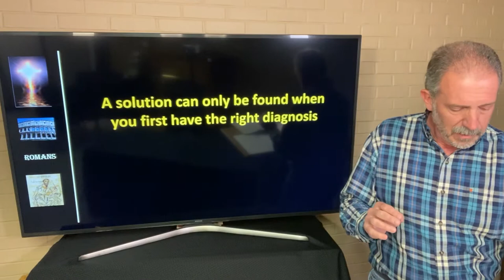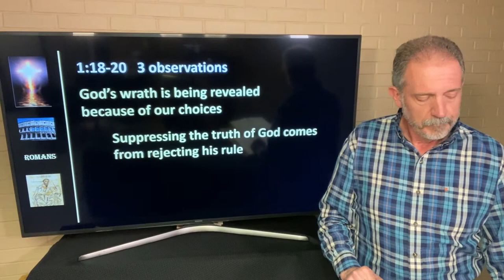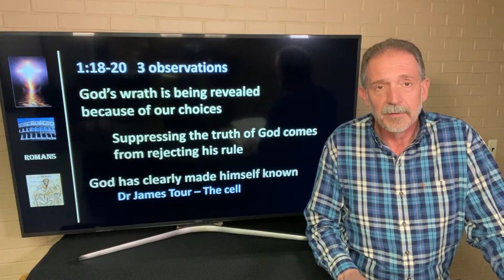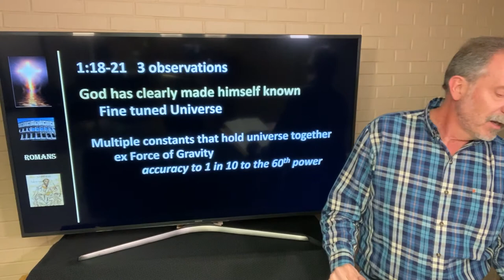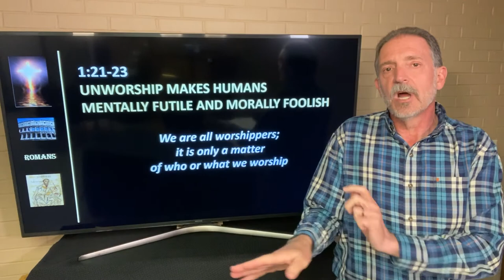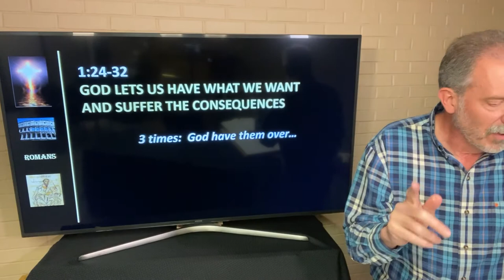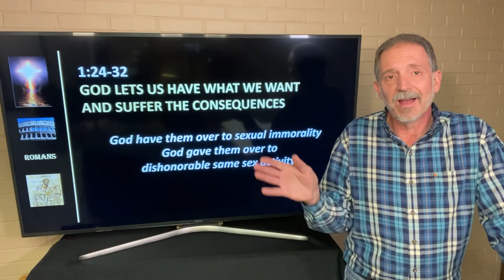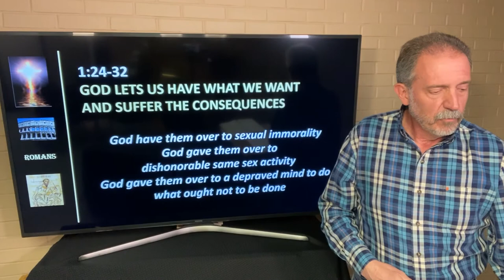What is wrong with humanity? - May 10, 2020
Part 4, from the series "Paul's Letter to the Romans", from the book of  Romans 1:18-32.